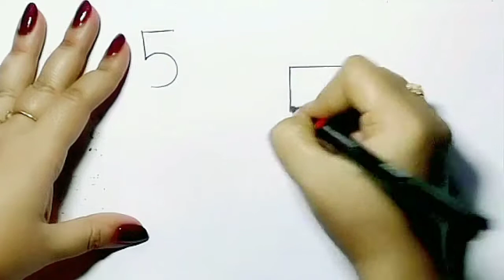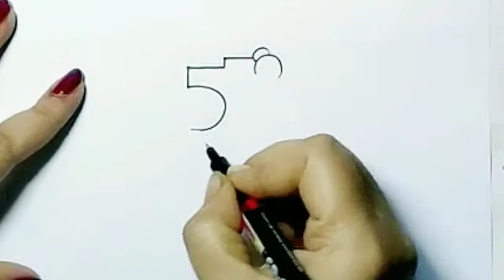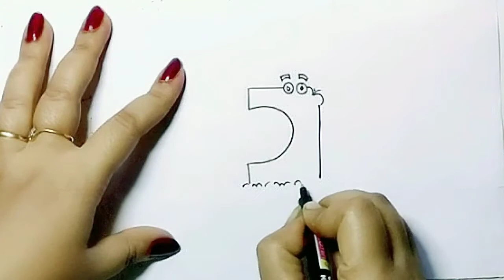How to draw many objects with number 5 (FIVE)/Simply Art By Arpita